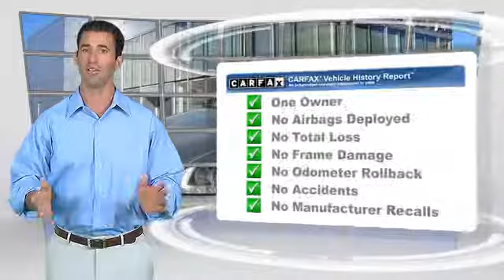New Orleans Audi, Metairie LA 70002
3400 North Causeway Blvd Metairie LA 70002

[DFIN:3:2968130:I:1865:503764A4:ad2aacc965dd90888248b0d60de8eb68]